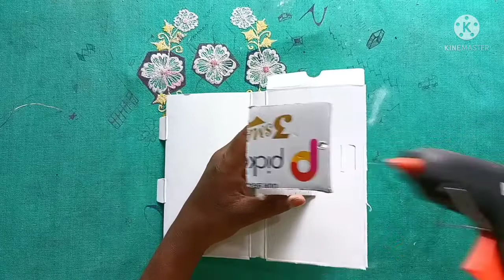यह मशीन बताएगा, भूकंप आया या नहीं? // How to make earthquake detector machine